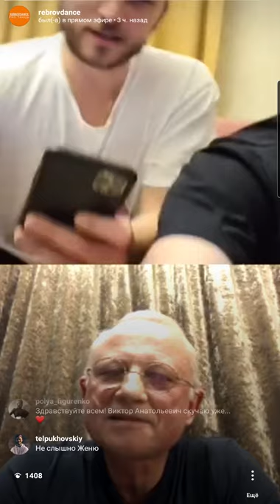Виктор Анатольевич Никовский | Instagram LIVE @ Rebrov Dance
Танцор. Педагог. Легенда. Один из самых ключевых личностей в становлении, развитии и истории Танцевального Спорта в России и мире. В.А. Никовский в гостях у Александра Реброва и Евгения Смагина.